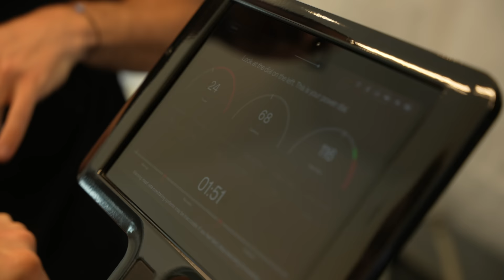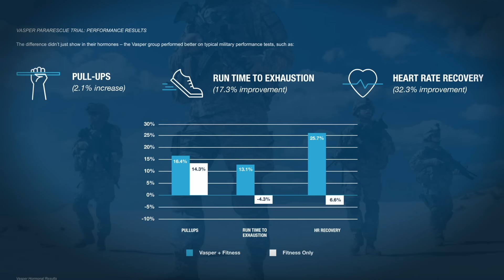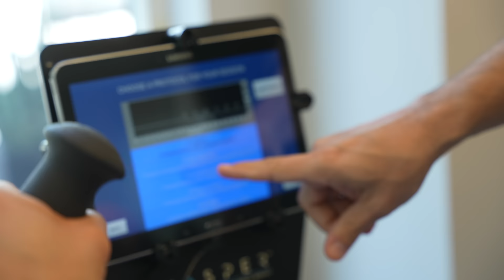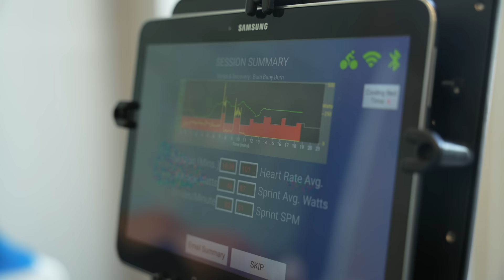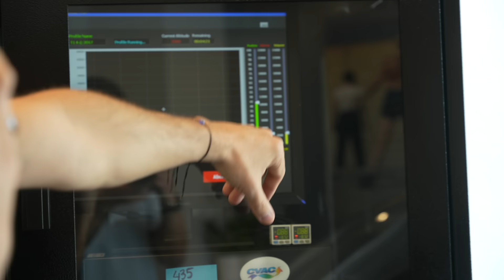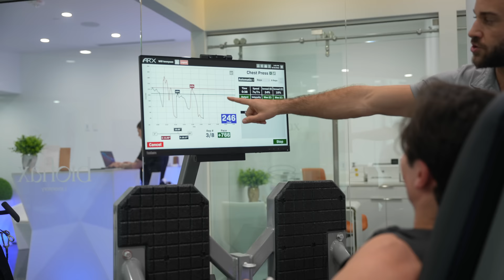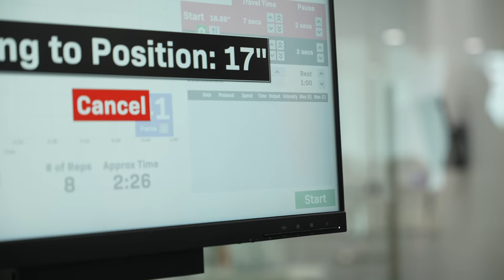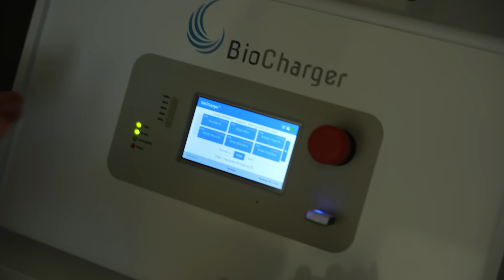The World's Most Scientific Workout Machines!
The future of working out...

I Scientifically Grew My Muscles in A Lab